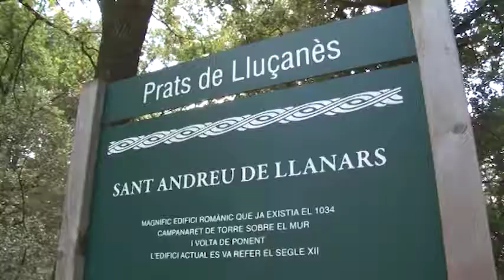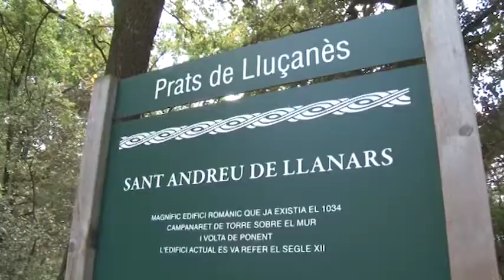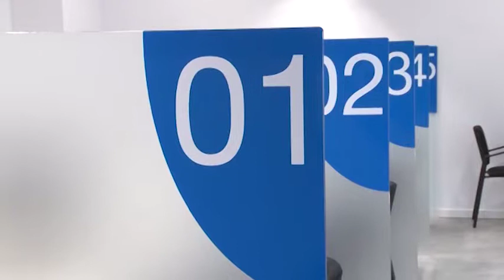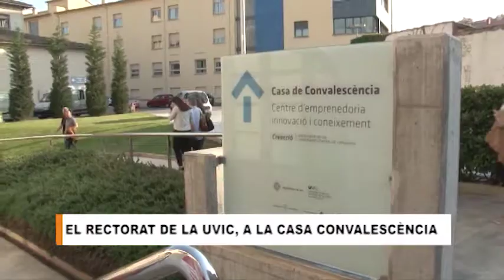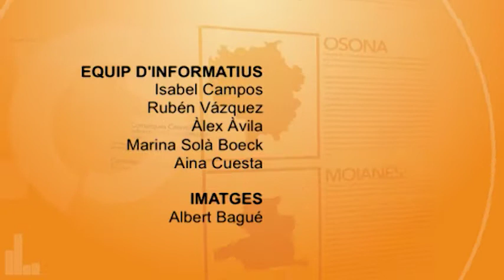Info Taronja 04-09-2017